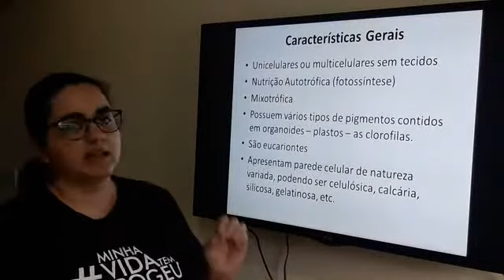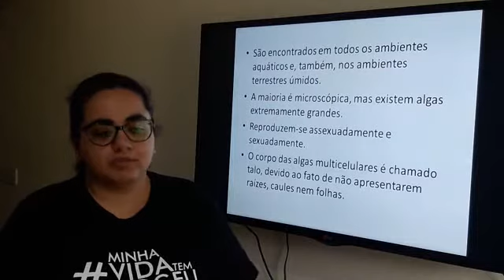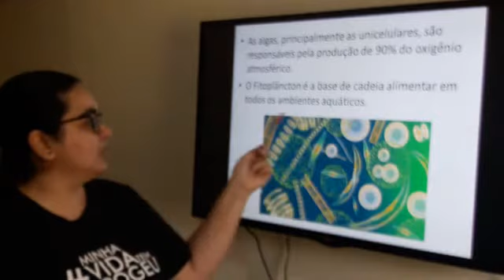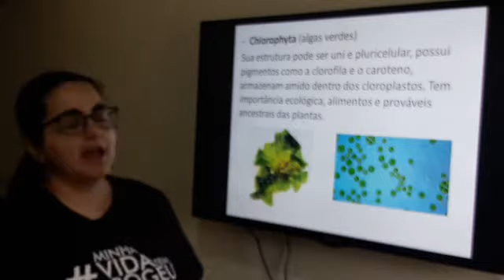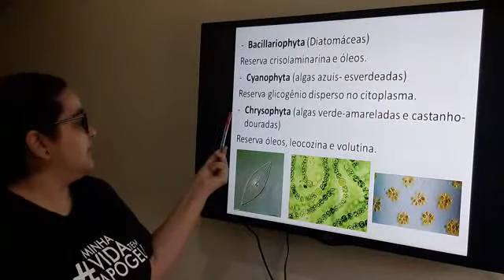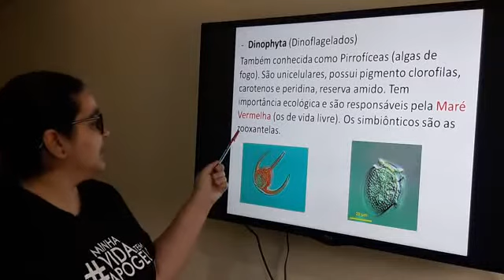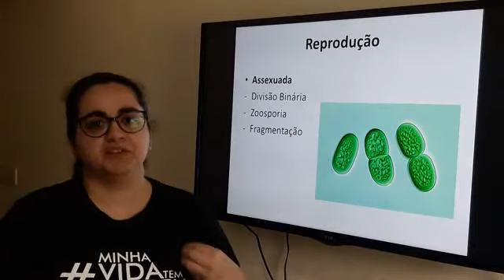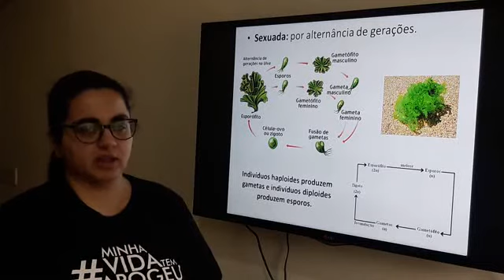Algas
Reino Protista: Algas.
Características Gerais